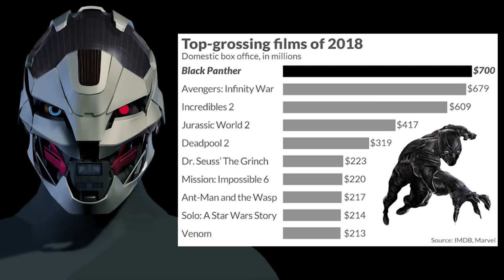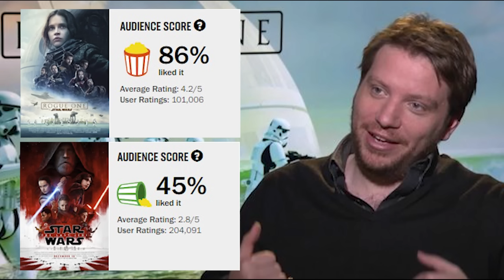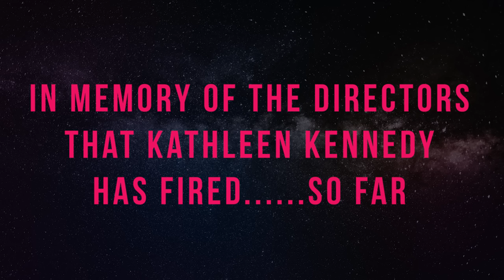The Last Jedi Action. Worse Than You Remember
Star Wars has had some of the most iconic action scenes in film history. Now under Disney, it’s not looking so good. Is the action in The Last Jedi any good? Or worse than you remember? Let’s look at some of the things they got wrong. Is Rian Johnson, Kathleen Kennedy or Lucasfilm to blame?